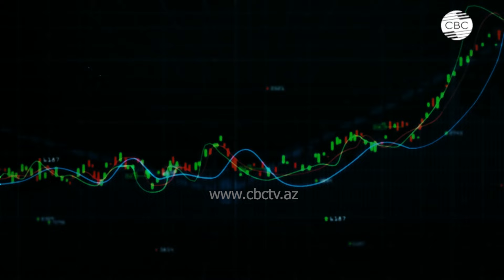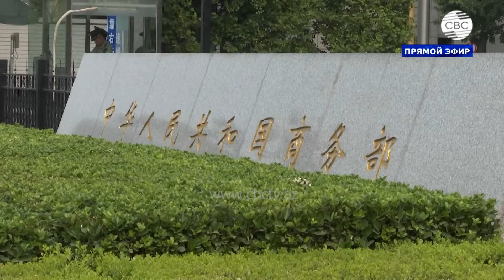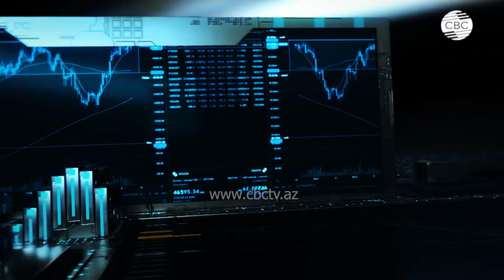Что даст Баку расширение сотрудничества с Пекином?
Гости: Фархад Парвизи, Сергей Цыплаков

00:40 Эксперт по вопросам экономики и управления Фархад Парвизи про Сотрудничество Китая и Азербайджана
07:45 Профессор НИУ "Высшая школа экономики" Сергей Цыплаков про экономические перспективы юго-восточной Азии
09:35 Экономические перспективы Китая
13:40 Инициатива Один пояс - один путь
16:20 Почему негативное отношение у стран запада к инициативе один поезд - один путь?
20:10 Привлечение новых современных технологий
22:17 Проблема с юго-восточной экономикой в связи с конфликтами
26:40 Санкции могут затормозить экономические возможности Китая?
29:10 Насколько Китай страдает от экономической войны?